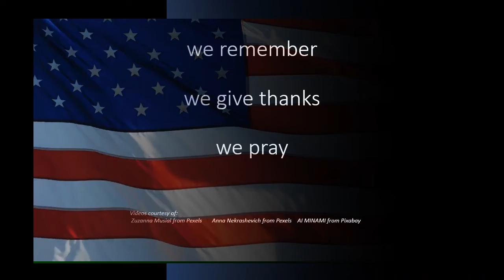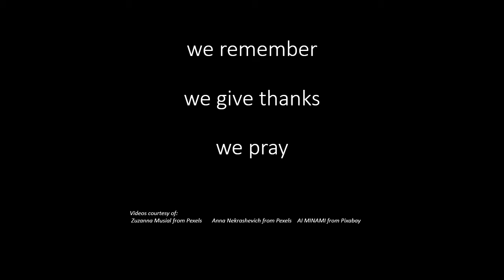Memorial Day Prayer 2021